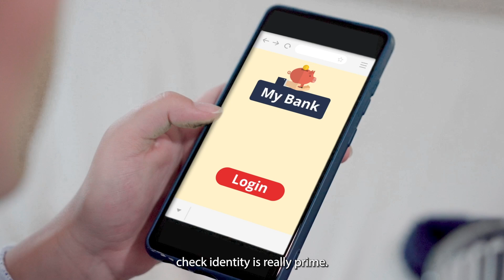BeSmarterThanAHacker - European Cybersecurity Month 2023 official song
In this year's European Cybersecurity Month Campaign, we are diving deep into the world of Social Engineering, where cybercriminals employ clever manipulation tactics to breach our security defenses.

BeSmarterThanAHacker is the 2023 motto that refers to the knowledge and tools we need to protect ourselves from cybercriminals.